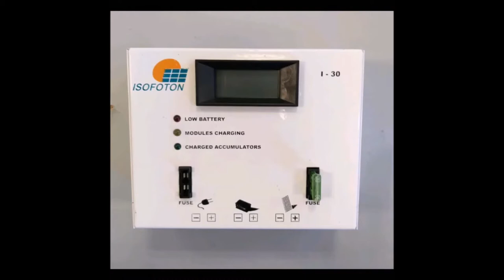Análisis electrónico de regulador de carga fotovoltaico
Nuevamente, nuestros alumnos Jorge Barrera, Carlos Ortiz y Jesús Cañadas, alumnos de 1º curso del Ciclo formativo de grado superior de Eficiencia energética y energía solar térmica, se complacen en hacer un trabajo de análisis electrónico de un regulador de carga fotovoltaico. Para ser más concretos, analizan el malfuncionamiento de un modelo de regulador, comparándolo con otro exactamente igual en buen estado. Y tras un minucioso análisis interior, descubrieron varios fallos en la soldadura de muchos de los dispositivos que conforman su electrónica. Al no poder repararlo, decidimos desoldar todos aquellos componentes reutilizables para futuras prácticas. Esperamos que os sea de utilidad. Un fuerte abrazo.